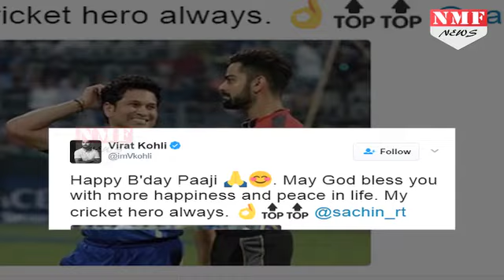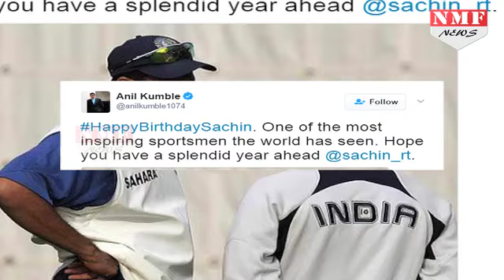Virat Kohli ने Sachin को किया Birthday wish, कहा- आप हमेशा मेरे Hero रहेंगे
Virat Kohli wished his cricket hero Sachin Tendulkar to be blessed with ‘more happiness and peace in life’ on his 44th birthday. Wishes poured in from around the world on the Master Blaster’s birthday on Monday. He has ruled the cricket world for 24 years to become a legend.